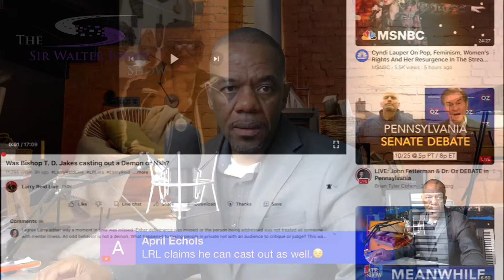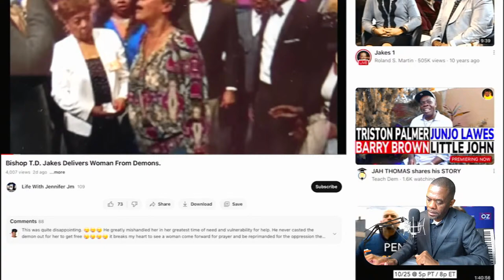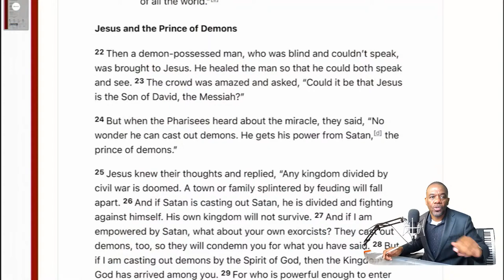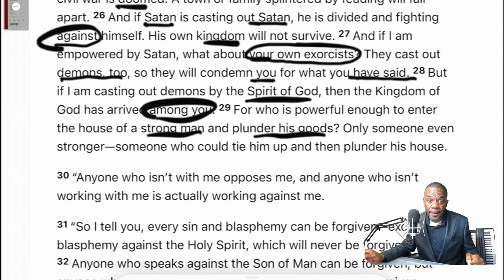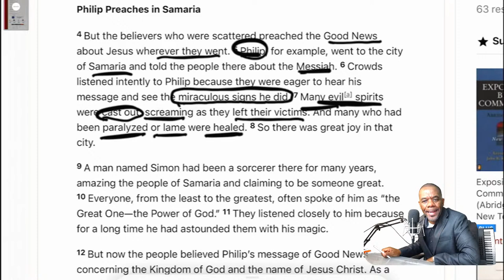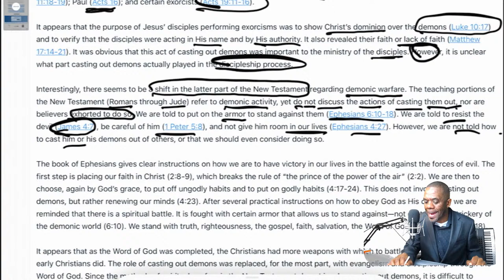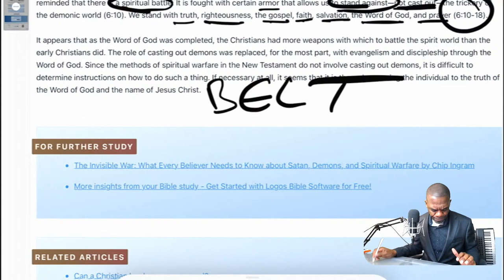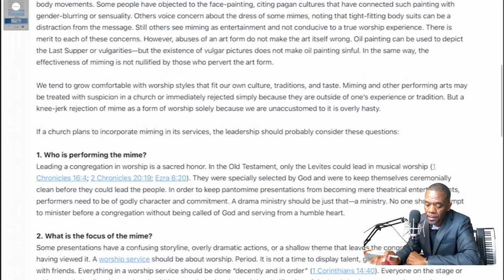When T. D Jakes Attempted Exorcism!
Jakes strikes again, I guess... we don't usually know him as a caster out of demon-er but uh, he surely tried it the other day, and now its going viral.  Did he do it right? Was he wearing the right jacket? Was he too motivational speakerish?